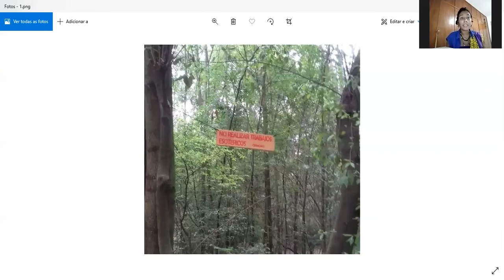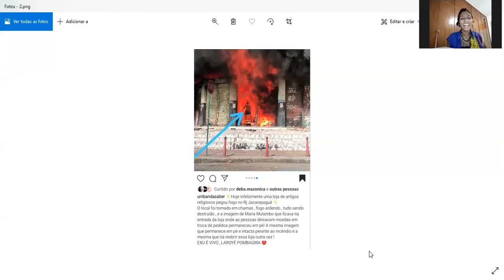1 curadorx, 1 hora: Ariana Nuala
Ariana Nuala nasceu em Recife, Pernambuco, Brasil, em 1993. É educadora, pesquisadora e curadora. Atuou na Coordenação do Educativo no Museu Murillo La Greca (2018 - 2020) e atualmente é assistente de curadoria do Instituto Oficina Francisco Brennand. Coordena a Plataforma e Residência Práticas Desviantes, e também é integrante e curadora dos coletivos CARNI e Trovoa. Combina estratégias que começam no corpo e se condensam em escrita e imagem. O exercício na curadoria é confluência artística e educativa, uma necessidade que tange seu caminhar.

[Ariana Nuala was born in Recife, Pernambuco, Brazil, in 1993. She's an educator, researcher and curator. She worked as coordinator of the educational program of the Murillo La Greca Museum (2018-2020) and at the moment she's assistant curator at Insituto Oficina Francisco Brennand. She coordinates the project Plataforma e Residência Práticas Desviantes, and is also a member and curator of the collectives CARNI and Trovoa. She combines strategies that start with the body and condense in writing and image. The curatorial exercize is an artistic and educational confluence, a need that touches her walk]

///imagens selecionadas|selected images: foto no Parque Nacional de Tlalpan [photo of the Tlalpan National Park], Fuentes Brotantes, Ciudad del México, 2019 + printscreen recebido da artista [printscreen received from the the artist] Deba Tacana///

[entrevista realizada em 11 de janeiro de 2021|interview recorded on january 11th, 2021]